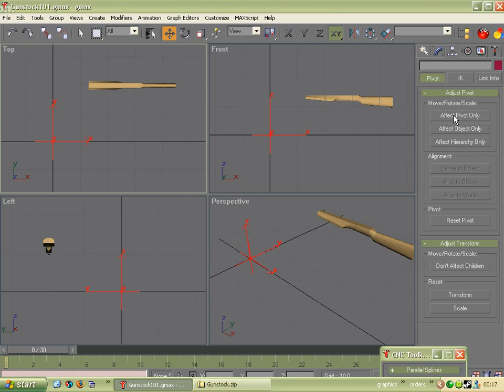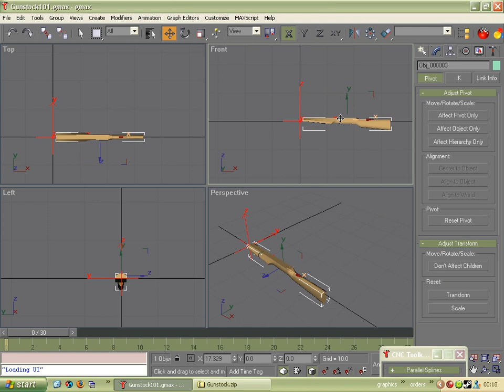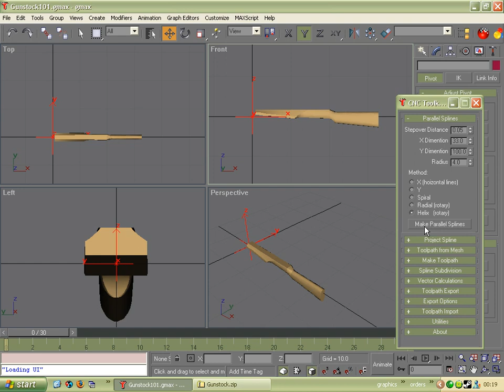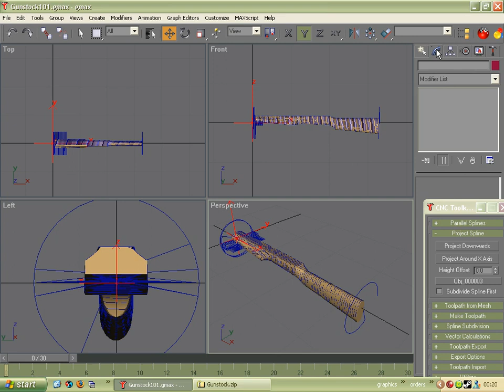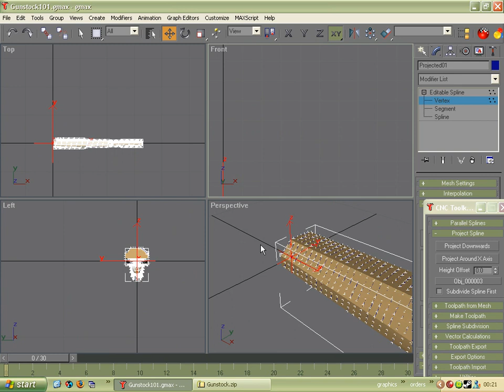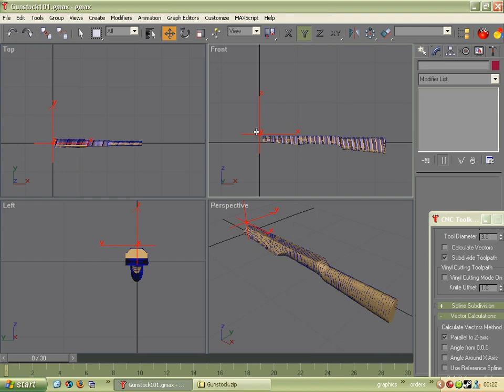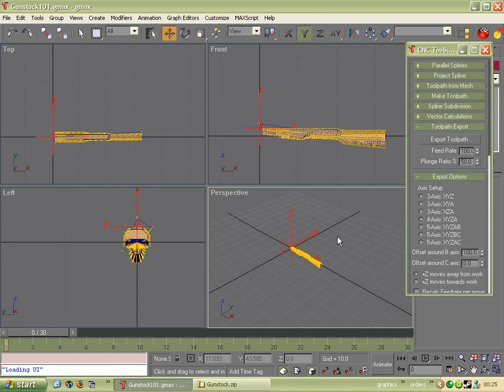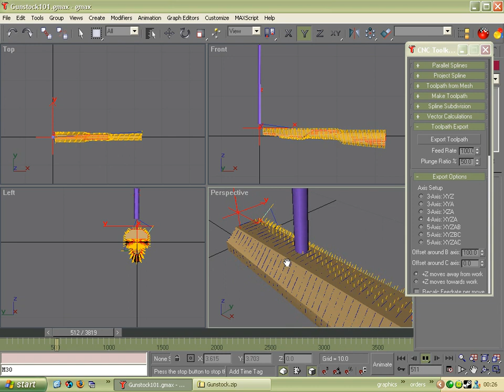CNC-Toolkit-4-axis.avi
Tutorial by Graham Stabler for using the CNC Toolkit to produce 4-axis toolpaths
This example uses a gunstock to demonstrate it's use.
The video shows an older version of the CNC Toolkit.